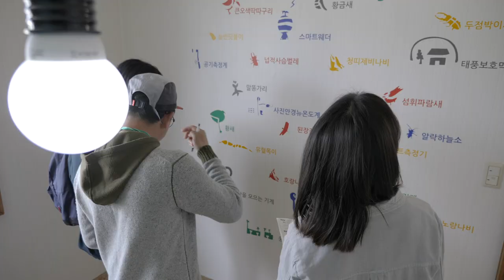제주 최초 아웃도어 미션 게임 '플레이더 제주(Play the Jeju)-붉은 산호의 수수께끼'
R닝맨, 문제적 사내, New 서유기와 같은
제주 최초의 아웃도어 미션형 게임을 이제 당신도 할 수 있다!
'플레이더 제주(Play the Jeju)-붉은 산호의 수수께끼' 가 드디어 오픈!
[Back story]
아주 오래전부터.
머나먼 제주 바다에 숨겨진 보물에 대한 이야기가 전해지고 있다.
보물은 수호자인 붉은 산호가 그 곁을 안전하게 지키고 있었지만
그 보물이 사라질 위기에 처해졌다.
더이상 혼자의 힘으로 보물을 지킬 수 없었던 붉은 산호는
제주를 사랑하는 여행자들에게 함께 보물을 지키고 싶었지만
그전에 여행자가 보물을 수호할 수 있는 자인지 알아보고자 한다.
보물을 수호하는 붉은 산호의 테스트를 거쳐
제주 바다에 숨겨진 보물을 지키자!
올레길로 이어진 제주 서귀포 곳곳을 여행하고
붉은 산호와 함께 다양한 퀘스트를 풀며
제주 바다에 숨겨진 보물을 찾는 대모험이 시작됩니다.
제주를 색다르게 여행하고 싶다면
지금! 제주를 Play 하라!